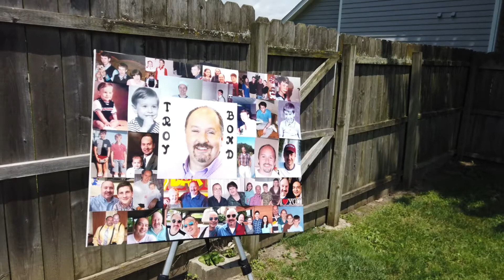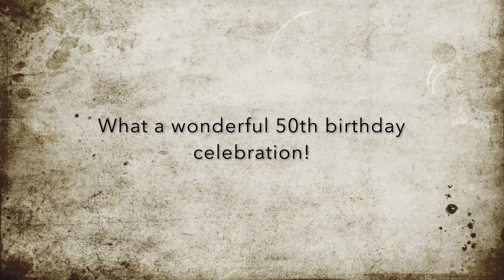Troy's Surprise 50th Birthday Party | Gay Couple | Birthday Celebration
Gilbert planned a surprise party for Troy's 50th birthday (June 30)!! We had many of our friends come to celebrate with us and very excited Troy's oldest daughter, McKenna, could make it! Special thanks to our friend, Maritere, for helping plan the grand event!! And a special thanks to all who attended and brought gifts. What a great celebration with you all! Thank you!!